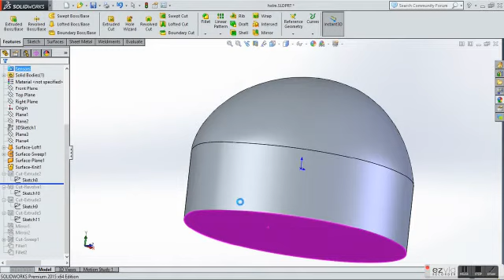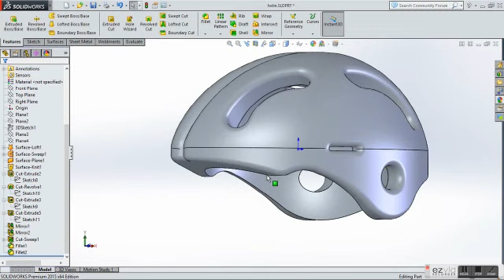Design helm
surface design